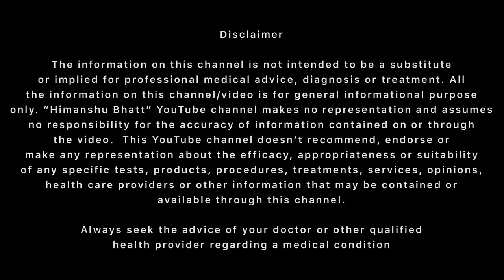Giloy Benefits in hindi | Giloy ke fayde - गिलोय के फायदे | Giloy Satva Ke Fayde | The Health Show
Giloy (Tinospora cordifolia) is a climbing shrub that grows on other trees, from the botanical family Menispermaceae. The plant is native to India but also found in China and tropical areas of Australia and Africa (1Trusted Source, 2Trusted Source, 3Trusted Source).

It’s considered an essential herbal plant in Ayurvedic and folk medicine, where people use it as a treatment for a wide range of health conditions (1Trusted Source, 2Trusted Source).

All parts of the plant are used in Ayurvedic medicine. However, the stem is thought to have the most beneficial compounds. The Ayurvedic Pharmacopoeia of India has approved the plant’s stem for use in medicine (1Trusted Source).

Giloy is also called giloe, guduchi, and amrita, among other names. The word “giloe” is a Hindu mythological term. It refers to a mythical heavenly elixir that keeps celestial beings eternally young (1Trusted Source).

In Sanskrit, “guduchi” means something that protects the whole body, and “amrita” means immortality (1Trusted Source).

Traditionally, giloy is used to treat (1Trusted Source, 3Trusted Source):

fever
urinary problems
asthma
dysentery
diarrhea
skin infections
Hansen’s disease (formerly called leprosy)
diabetes
gout
jaundice
anorexia
eye conditions

Watch videos -

Contact Address

Uttarakhand- 249408

- Branch Office

Uttarakhand - 249201